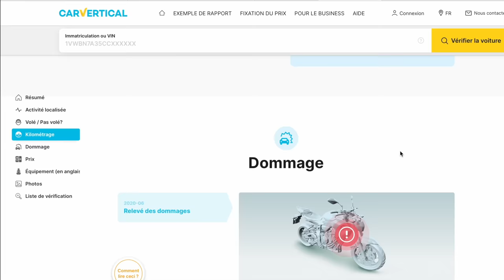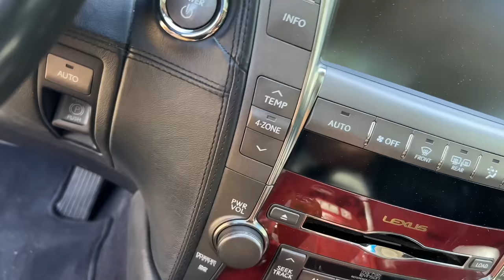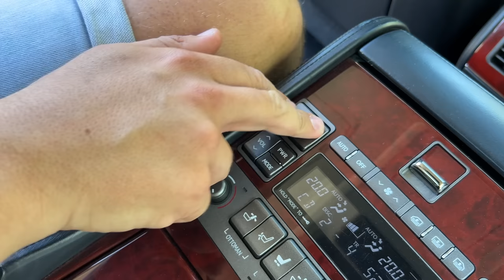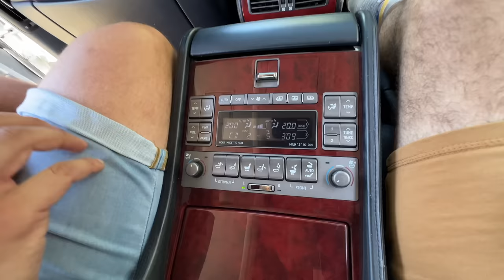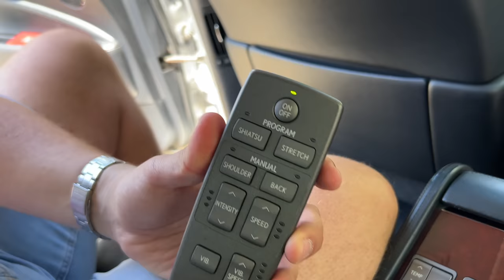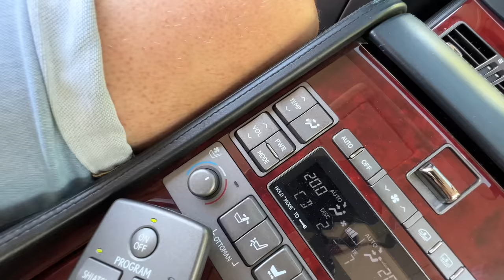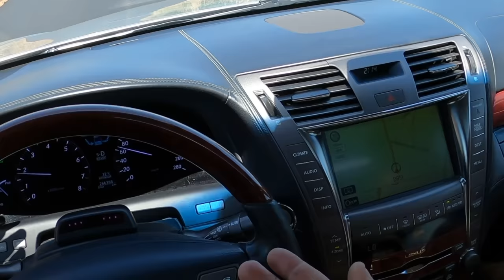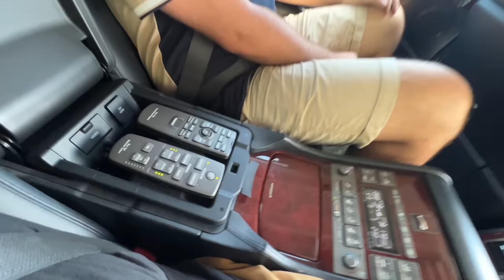La MEILLEURE voiture que vous pouvez acheter pour 15 000€ - Lexus LS600HL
🟢United Driver
Peter Dudu sur Facebook

Mes petites découvertes  :
Kit régulateur de Pression d'essence
Barre led 36W
Barre Led 675W
Inclinomètre et compteur

Setup de Vlog :
TELESIN Chargeur de batterie triple Set
Perche Selfie Gopro
GoPro HERO8 Black
Media Mod pour Hero 8
Kit projecteur Vidéo LED
Rode VideoMicro Microphone